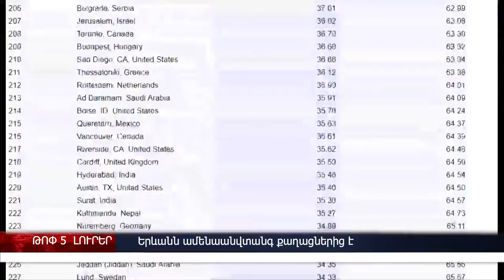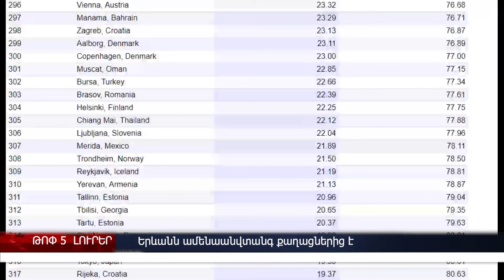Սրբուհի Գալյանը` արդարադատության փոխնախարար, Երևանն ամենաանվտանգ քաղացներից է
Սրբուհի Գալյանը նշանակվել է արդարադատության փոխնախարար, Երևանն ամենաանվտանգ քաղացներից է ըստ հանցավորության վարկանիշի, Նախօրեին Գելենջիկում տեղի ունեցած ՃՏՊ–ում հայ ընտանիք է զոհվել, Վահե Հակոբյանը վարչապետի որոշմամբ նշանակվել է կառավարության ղեկավարի արարողակարգի պատասխանատու, Սևանա լիճն անվտանգ է լողալու համար, բայց ոչ խմելու: